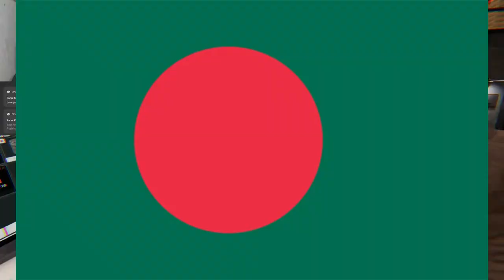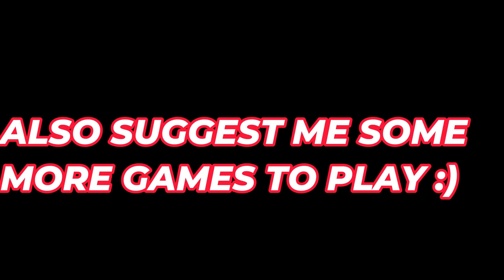I made a bangladeshi friend in PHASMOPHOBIA